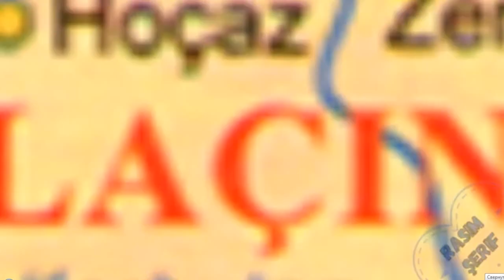Ata ocağı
Райцентр и несколько населенные пункты Лачинского района Азербайджана после 30-и летней оккупации армянскими боевиками и как называемой победы закрыт для местных жителей. За 30 летней армянской оккупацией следует оккупация миротворческих сил,у которых действия не совсем однозначны с их называнием и предназначением...